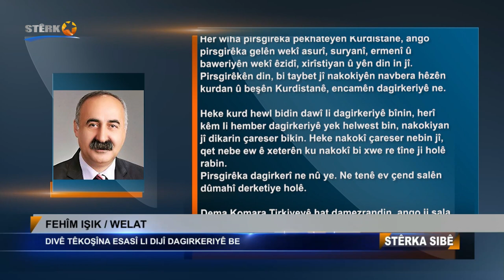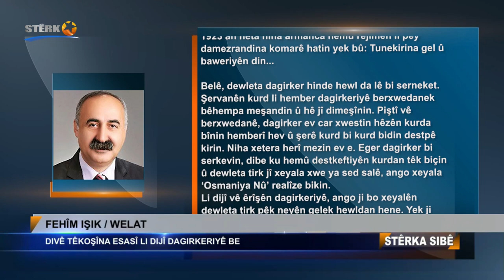Divê têkoşîna esasî li dijî dagirkeriyê be / Fehîm Işik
Divê têkoşîna esasî li dijî dagirkeriyê be

Fehîm Işik

Pirsgirêka esasî ya kurdan, dagirkirina axa Kurdistanê ye. Ev yek ne tenê pirsgirêka kurdan e. Her wiha pirsgirêka pêkhateyên Kurdistanê, ango pirsgirêka gelên wekî asurî, suryanî, ermenî û baweriyên wekî êzidî, xirîstiyan û yên din in jî. Pirsgirêkên din, bi taybet jî nakokiyên navbera hêzên kurdan û beşên Kurdistanê, encamên dagirkeriyê ne. Heke kurd hewl bidin dawî li dagirkerî bînin, herî kêm li hember dagirkeriyê yek helwest bin, nakokiyan jî dikarin çareser bibin. Heke nakokî çareser nebin jî, qet nebe ew ê xeterên ku nakokî bi xwe re tîne ji holê rabin.

Pirsgirêka dagirkerî ne nû ye. Ne tenê ev çend salên dûmahî derketiye holê.

Dema Komara Tirkiyeyê hat damezrandin, ango ji sala 1923’an heta niha armanca hemû rejîmên li pey damezrandina komarê hatin yek bû: Tunekirina gel û baweriyên din…

Kurd li hemberî vê hovîtiyê serî hildan. Dijî asîmîlasyon û qirkirinê derketin. Berdêlên mezin dan lê dest ji armancê xwe yê azadiyê venekişiyan. Rejîmên faşîst û hov a tirk, ereb û eceman jî nesekînin. Bersiva vê têkoşîna sed salan bi xwînrêjî, bi êrîşên qirkirinê dan. Sedhezaran kurd, piştî parçekirina Kurdistanê bi destê rejîmên xwînxwar hatin qetilkirin.

Rejîmên hov bi serneketin. Di sala 1991’an de li başûrê welatê me kurd statuya federal bi dest xistin û ev statu heya niha jî li ser xwe dimîne. Her wiha di sala 2012’an de li rojavayê welatê me jî statuyek xweser ket meriyetê û ew jî li ser xwe ye.

Hêza dagirkerên Iraq û Sûriyeyê têr nekir ku ev statuyên li başûr û rojavayê welatê me ji holê rakin. Ev çend salên dûmahî, bi taybet 24’ê Tîrmeha 2015’an heta niha, ev car dewleta tirk dest bi şerekî nû kir. Beriya vî şerî bide destpêkirin jî planek bi navê ‘Çokdanînê’ amade kir. Ew plana qirêj hê jî di meriyetê de ye.

Plana qirêj, bi êrîşên dagirkeriyê didome. Li rojavayê welatê me Efrîn, Girê Spî û Serêkaniyê hatin dagirkirin. Bi piştgiriya dewleta tirk li başûrê welatê me jî Kerkuk, Xanekîn û Mendelî hatin dagirkirin. Niha jî êrîşên dagirkeriyê li Metîna, Zap û Avaşînê didomin. Her wiha li gelek navçe û gundên li başûrê Kurdistanê, bi hezaran leşkerên tirk bi cih bûne û li ser axa Kurdistanê dehan baregehên leşkerî çêkirine. Şengal û Mexmûr jî di bin xeterê de ne.

Belê, dewleta dagirker hinde hewl da lê bi serneket. Şervanên kurd li hember dagirkeriyê berxwedanek bêhempa meşandin û hê jî dimeşînin. Piştî vê berxwedanê, dagirker ev car xwestin hêzên kurda bînin hemberî hev û şerê kurd bi kurd bidin destpê kirin. Niha xetera herî mezin ev e. Eger dagirker bi serkevin, dibe ku hemû destkeftiyên kurdan têk biçin û dewleta tirk jî xeyala xwe ya sed salê, ango xeyala ‘Osmaniya Nû’ realîze bikin.

Li dijî vê êrîşên dagirkeriyê, ango ji bo xeyalên dewleta tirk pêk neyên gelek hewldan hene. Yek ji wan jî xebata Platforma Li Dijî Dagirkeriyê ye.

Di 27’ê Hezîranê de hejmarek ji welatparêzên kurd konferansek li Belçîkayê li dar xistin. Piştî vê konferansê komîteyek hat amadekirin û biryara damezrandina platformek hat stendin. Ji bo belavkirina bangewaziyê jî hezar îmzeyên kesayetiyên naskirî ya kurdan hedef hat girtin. Ev platform, roja 5’ê Tebaxê bi îmzeyên nêzî hezar û 200 kesayetiyên kurd, bi zoomkonferansek hat îlankirin.

Di vexwendnameya platformê de bang tê kirin ku deriyê platformê ji her welatparêzeke/î kurd re vekiriye. Yên bixwazin bi Platforma Li Dijî Dagirkeriyê re mil bi mil bikevin nav kar û xebatê, dikarin bi platformê re bikevin têkîliyê. Lê ya herî esasî ew e ku her kurdek di serî de li dijî dagirkeriyê, dû re jî ji bo teşhîrkirina dagirkeriyê têbikoşin.

Eger kurd di vê pêngavê de bi serbikevin, qet şik nîne dikarin hemû nakokiyan ji holê rakin û destkeftiyên xwe biparêzin. Heke kurd carekî din têk biçin, ango dagirker xeyalên xwe yên xwînavî pêk bînin, ev car kurd ne sed sal, ew ê sedan sal winde bikin.

Êdî tercîh di destê kurdan de ye.